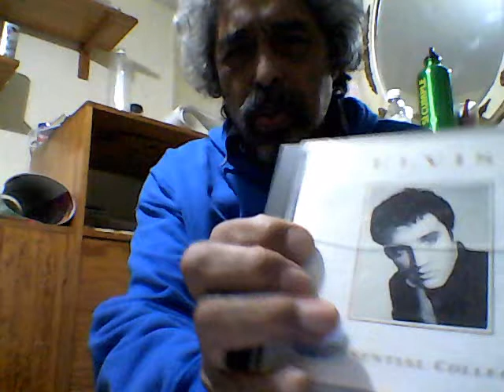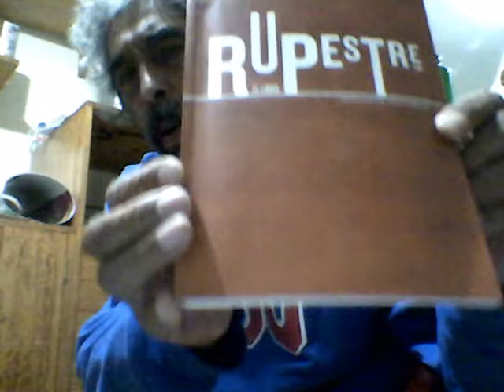Vídeo473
VIERNES 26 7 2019, 2 47 AM, SE OYEN RISAS DE NACHO, ESTAN VIENDO LA TELE